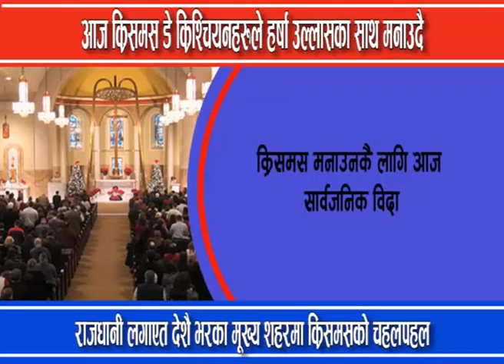आज क्रिसमस डे क्रिश्चियनहरुले हर्षा उल्लासका साथ मनाउदै